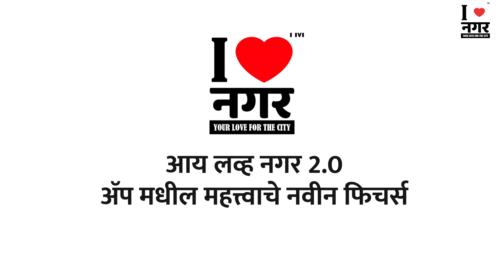News | I Love Nagar App 2.0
"ताज्या घडामोडी"
अहमदनगर जिल्ह्यात घडलेल्या प्रत्येक महत्वाच्या घटनेचा सविस्तर वृत्तांत तुम्हाला सर्वात जलद फक्त आय लव्ह नगर 2.0 अॅपवर वाचायला मिळेल. वृत्त प्रतिनिधींच्या विस्तृत नेटवर्कमुळे तुमच्या तालुक्यातील विश्वासार्ह घडामोडी सर्वप्रथम तुमच्यापर्यंत पोहचवण्यास, आय लव्ह नगर 2.0 अॅप सदैव तप्तर आहे.